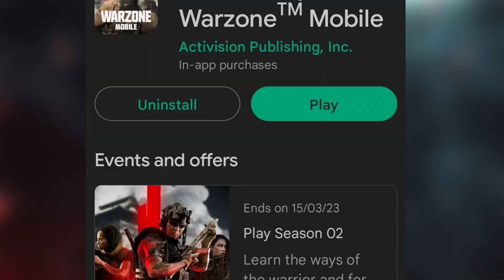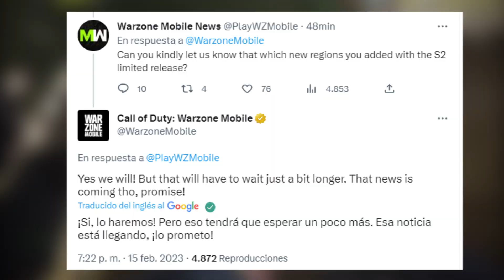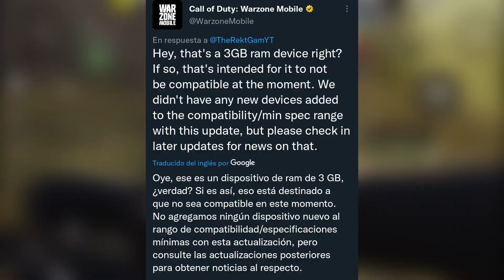MALAS NOTICIAS en la NUEVA ACTUALIZACIÓN de Warzone Mobile